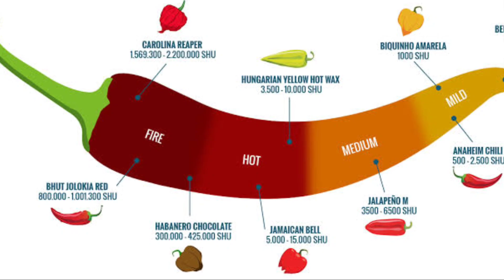This Chili Can Kill You | Arish TV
The Most Hottest Chilies In The World

1) Non Commercial
2) Trans-formative In Nature
3) Does Not negatively affects the Original Content